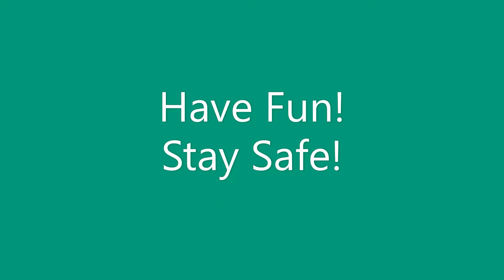Arcadia Part 2 Under the sea Can I get all the new pets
Play Overlook Bay

We are supportive, neutral family. We love to give, comfort, encourage.
Follow me on Roblox Queen LemonRose